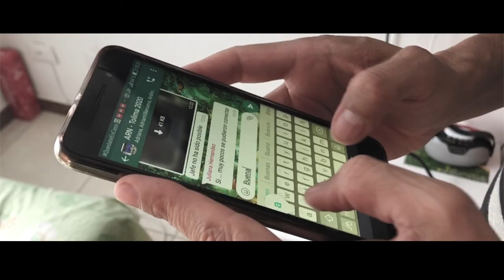Seguimos trabajando como equipo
El mundo ha tomado una pausa, nos ha distanciado. Estamos pasando momentos difíciles, pero desde la ARN estamos convencidos de surgir, de trabajar por el país, hemos sido la diferencia y hoy lo seguiremos siendo. Seguimos adelante funcionando como equipo. Hoy tenemos la oportunidad de cambiarlo todo desde la casa para mañana poder encontrarnos de nuevo.